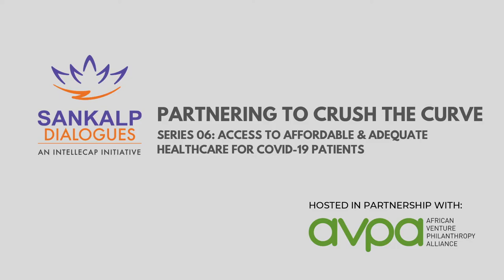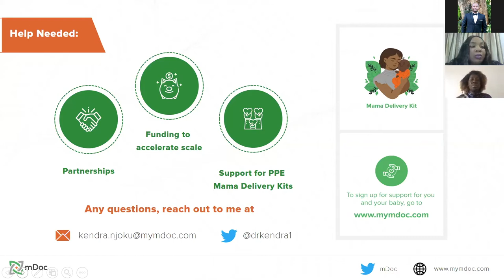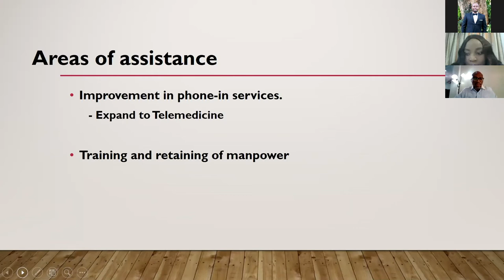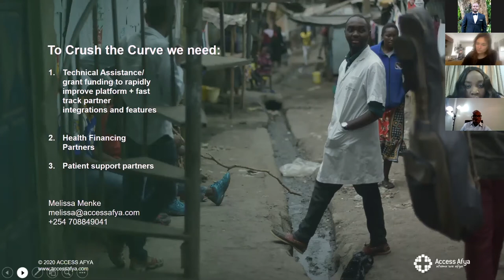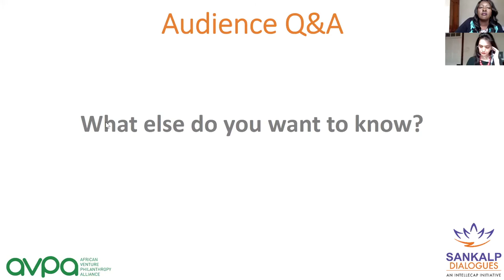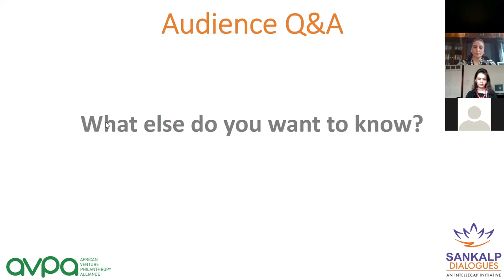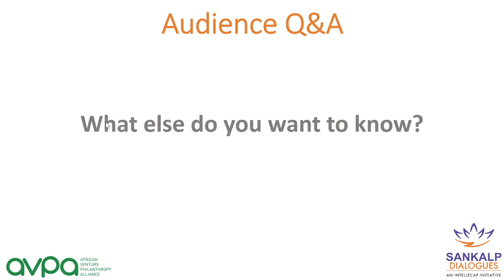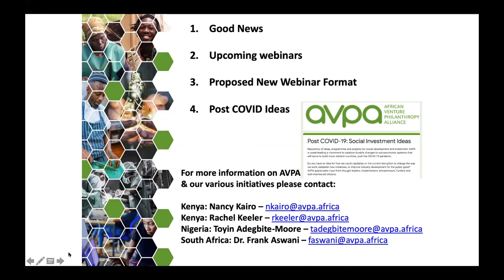Sankalp Dialogues & AVPA - Crushing the Curve 06: Access To Healthcare For COVID-19 Patients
This is our 6th webinar under the partnering to crush the curve series - a collaboration between AVPA and Sankalp Dialogues.

The focus of this webinar is access to affordable and adequate healthcare for COVID-19 patients.

Speakers in this webinar are Dr. Kendra Njoku from mDoc, Dr. Babayemi Osinaike from Lagos University Teaching Hospital, Melissa Menke from Access Afya, & Dr. Steve Adudans from Hewatele.

The session is moderated by Arielle Molino from Intellecap, and Toyin Adegbite-Moore from AVPA.